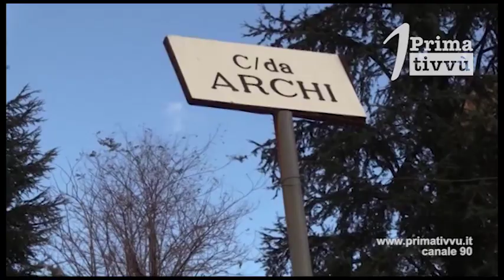A Serino i ladri non si fermano nemmeno con le bombe d’acqua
Ladri d’appartamento a Serino. A San Michele infatti i malviventi sono si sono fermati nemmeno davanti alle bombe d’acqua. Saccheggiate due abitazioni, ingenti i bottini.